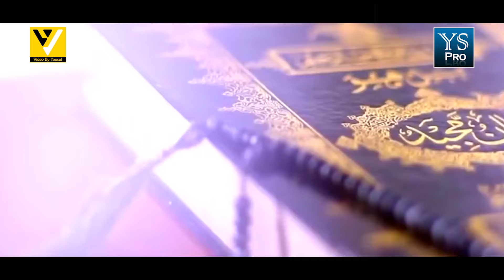Ramadan 2024 | Rab Ka Ahsaan Hai | Mah E Ramzan Hai | Hafiz Haider Raheemi | Muavia Hassan | YS Pro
Presented By Video By Yousaf (VBY) & YS Pro

Video Credits:
Vocalist : Hafiz Haider Raheemi & Muavia Hassan
Production & Release : YS Pro

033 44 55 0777 / 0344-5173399

About Us:
Video By Yousaf is an Video production house Channel working on all kind od videography, photography, video editing & social media markeing.

of illegal, offensive and violent content all content provided by this channel is meant to Education, entertainment and gaming purpose only.